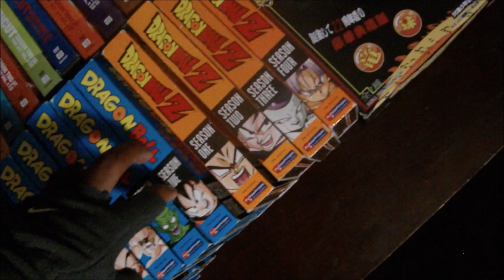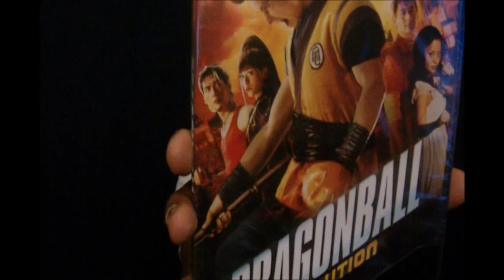Best of MazakuKami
THE BEST OF "MazakuKami"
HOW FAR I'VE CAME :) ☺☺☺